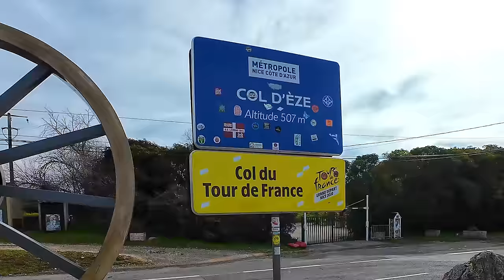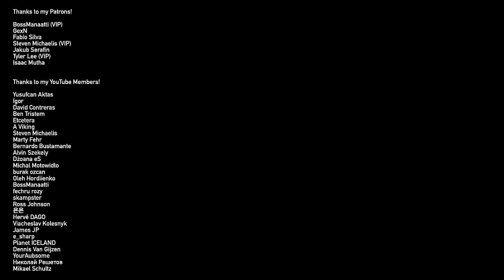MONO-WHEEL TOURISM - COTE D'AZUR on ONE WHEEL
Embark with us on an adventure in the South of France! In this video we will take a guided tour from Serj to show us all the interesting sights around Nice, France. We will highlight some of the benefits of being a tourist in an Electric Unicycle. We will visit the sea and the mountains on our Mono Wheels. Wait until the end to see a special bonus location!

0:00 intro
0:32 Departure from the Hotel
1:28 Promenade des Anglais meeting Serj
2:15 I Love Nice Sign
3:58 Cascade du Casteu
6:26 Port Lympia
7:45 Road to Villefranche
8:28 Rade de Villefranche
10:02 Saint-Jean-Cap-Ferrat
10:45 Anse de Fosses
11:14 Chemin des Douaniers
13:32 Exploration on the Shore
16:45 Riding towards the mountains
19:19 M2564 Mountain Bike Path
20:40 Col d’Eze
22:35 Downhill Battery Charge Test
23:50 Getting back to the Hotel
24:15 Getting out of the Hotel
24:55 Riding out of the City
25:15 Cascade de Gairaut
26:34 Climb Towards Mount Chauve
28:30 Mont Chauve Summit
30:19 Descending Mont Chauve
31:23 Ride towards Chateauneuf-Villevielle
33:24 Ruines de Chateauneuf-Villevielle
33:39 Heavy Off-Roading on Begode Extreme
35:38 Hike to main part of Ruins
36:15 Phallic Shaped Entrance
36:20 Hike Part 2
37:46 Views on the Ruins
38:19 Outro & More Views